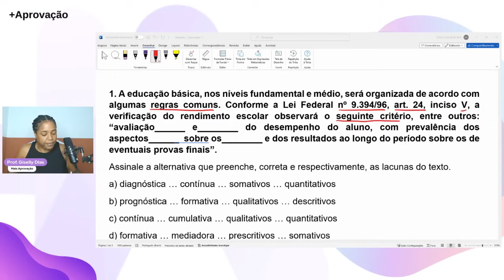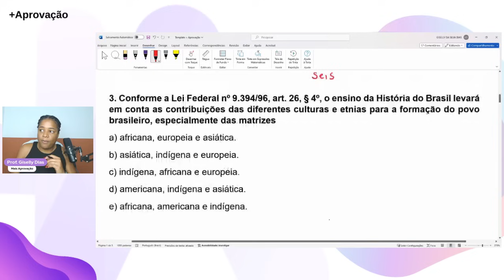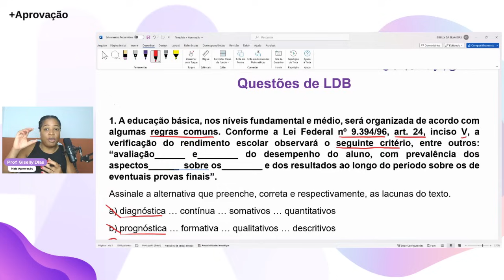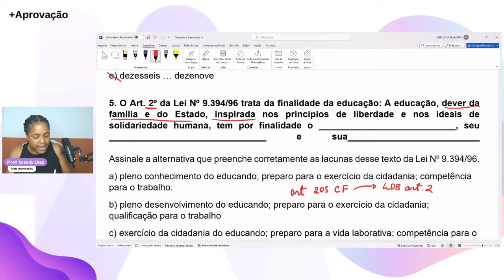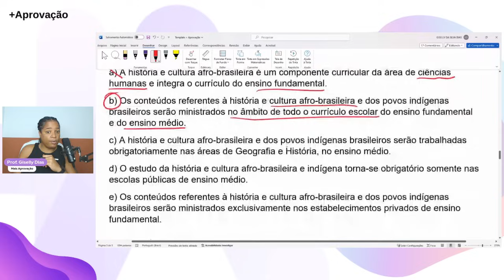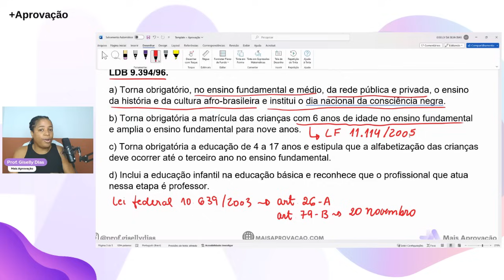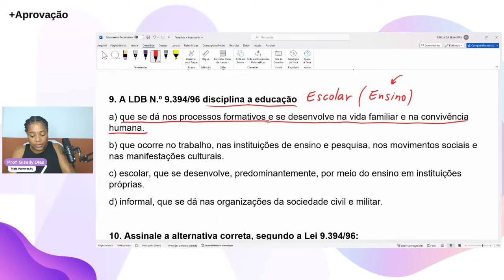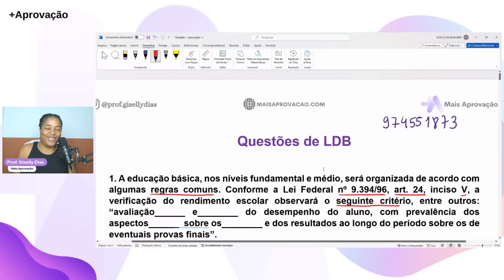LDB para Concursos